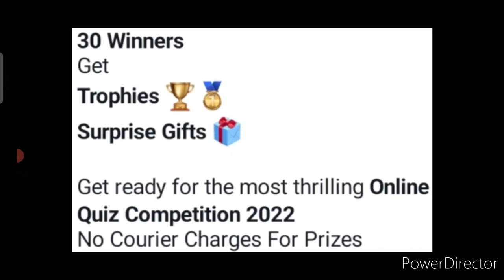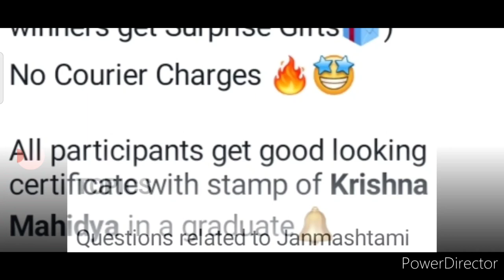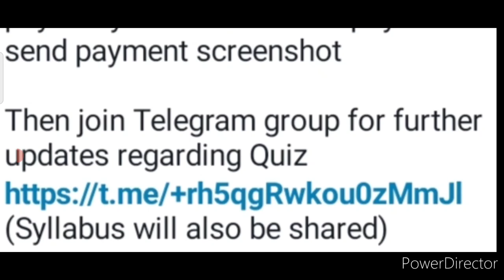No Courier Fee😱30 Winners Trophy & Gifts🏆🥇Janmashtami Competition 2022🥰Win Attractive Prizes Online🏅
3 Best A4 size Drawing books set in affordable amount